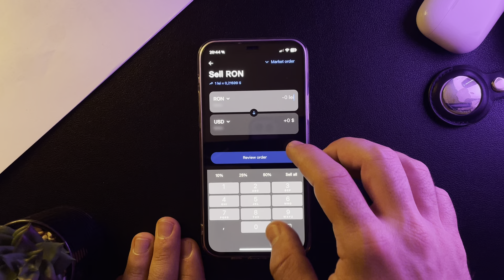How to exchange money on Revolut?